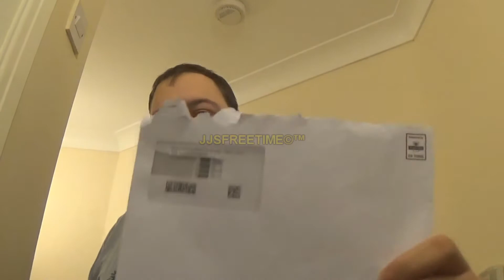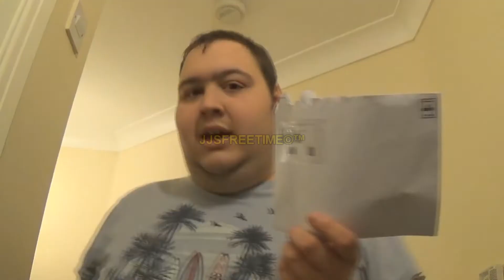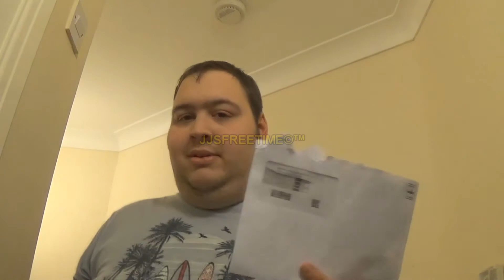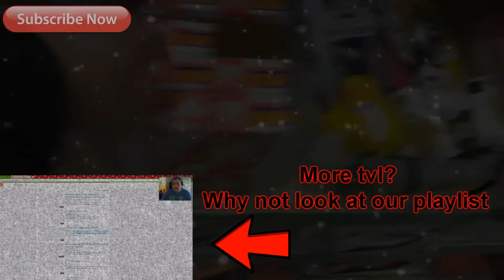TVL series DO NOT CALL THEM